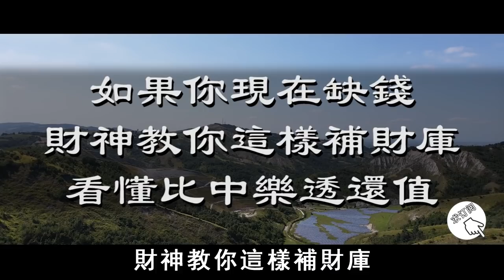如果你現在缺錢，財神教你這樣補財庫，看懂比中樂透還值！【曉書說】